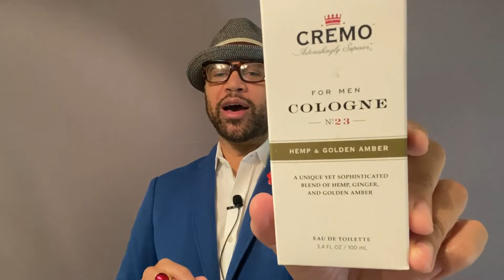CREMO HEMP AND GOLDEN AMBER First Impressions | Walmart Find | Unbox A Cheapie with Me Series Part 2